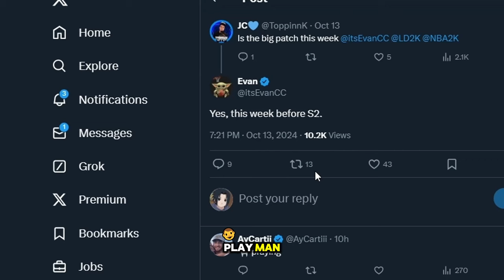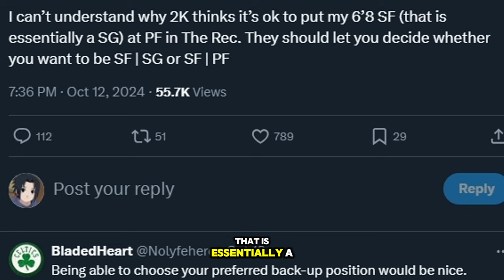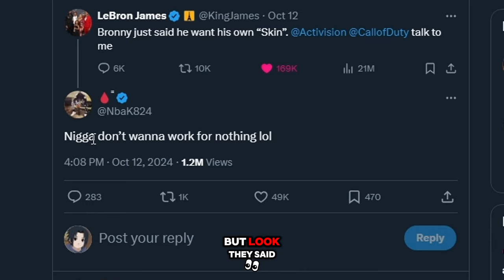NBA 2K25 HUGE GAMEPLAY & SHOOTING PATCH UPDATE!!! badgeplug exposes this…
nba 2k25 huge gameplay patch nba 2k25 news patch confirmed best jumpshot on nba 2k25 big changes on ball handle nba 2k25 best builds guide rhythm shooting glitch post scorers the power of a 2k15 demigod badge plug exposes this… NBA2K25 HUGE GAMEPLAY & SHOOTING PATCH UPDATE!!!